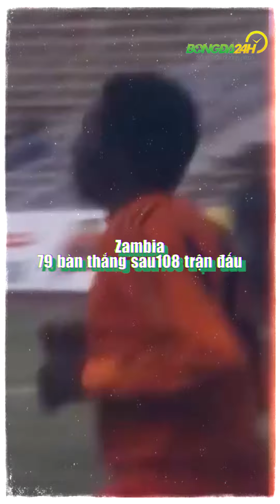10 cầu thủ ghi nhiều bàn thắng nhất cho ĐTQG | Bongda24h Official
10 cầu thủ ghi nhiều bàn thắng nhất cho ĐTQG | Bongda24h Official
10 cầu thủ ghi nhiều bàn thắng nhất cho ĐTQG | Bongda24h Official